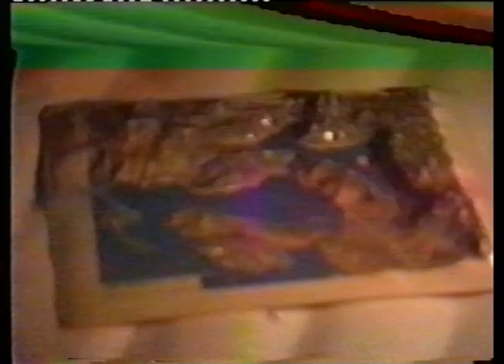lo-tek kings & zadruga - on sarma (2000)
here we go. another pick from the vault, and another forgotten vhs masterpiece:

ON SARMA!

it's another short movie contribution to low-fi video scene, this one made by LO-TEK KINGS and ZADRUGA in august 2000, and it's quite a piece of history contained all-in one!

it is recorded in rashid's kitchen, it begins and ends with LTK live performances on toy instruments, it features two songs from freshly discovered oldschool rock band GRESNICI - 'nebeska kraljica' and 'snezana', it contains two 'vfx' parts with contributions by rashid/striper, it has costumes and rockets and much much more.

it also promotes and signs short-lived but important ZADRUGA (COOP) as a producer, sends thanks to gule for camera he borrowed us for this occasion, valentin for technical help in D/A conversion, and njoska for the joke that inspired us for this movie. you know who you are!

acted by ninja as son, and paranoid as mother, with camera and production work by domin8r, it's a minimalistic piece about social situation in our country.

son comes and asks his mother every day what is for lunch.
mother replies with same answer every day he asks. sarma is everyday lunch.
son reacts happy on first day and become less enthusiastic each following day, until he becomes happy again once the week resets.
sarma is chinese plastic crab toy that can be seen in title logo.

true story.

your truly LO-TEK KINGS, ZADRUGA, STRIPER and of course, CORROSION who were and KOSMOPLOVCI who would become are not dead, yet!

august 2000